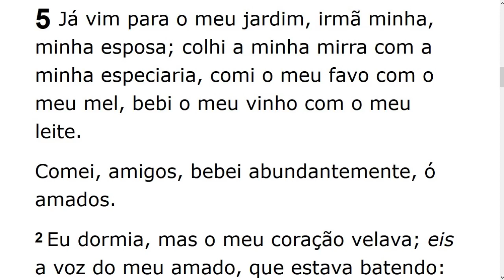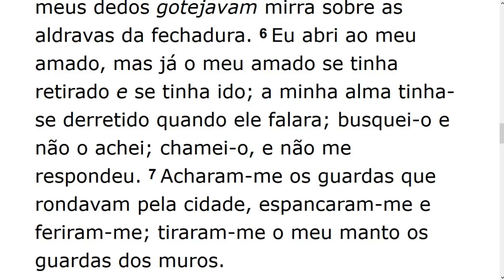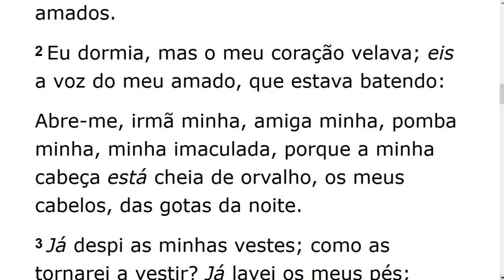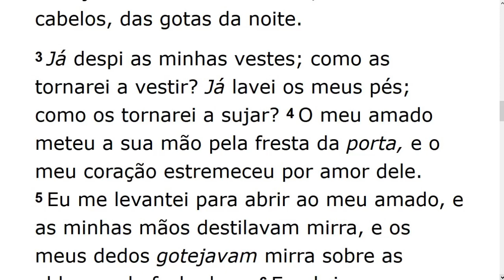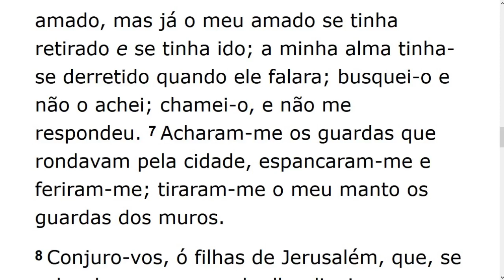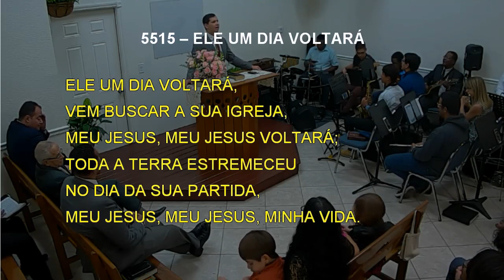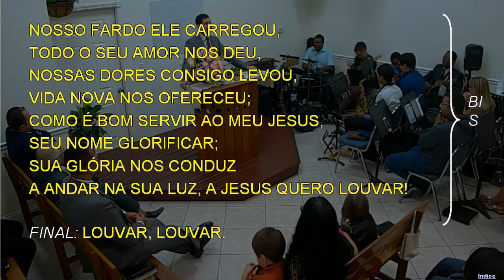Saturday Service (2019-11-16) Maranatha (Pompano Beach, Florida)